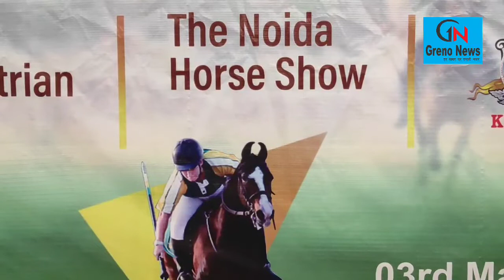ग्रेटर नोएडा में घोड़ा बल्लमबाजी का लुत्फ उठाइये 3 मार्च से, 300 घुड़सवार व घोड़े ले रहे है भाग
Equestrian Federation of India, in association with Equiwings Sports, will organise the World Cup Qualifiers for Equestrian Tent Pegging scheduled to be held in Greater Noida from March 11-14.

A total of seven countries including Russia, USA, Belarus, India, Pakistan, Sudan, and Bahrain will be competing with each other at the World Cup Qualifiers. Out of these seven teams, the top two will qualify for the World Cup which is going to be held in South Africa in 2023.

 World Cup Qualifiers will be a part of The Penta Grand 2021; which also includes the National Equestrian Tent Pegging Championship, the Half Million Cup and the Noida Horse Show, to be held at the Gautam Buddha University Sports Stadium, Greater Noida from March 3-14.

 A total of 50+ International Riders, 250+ Indian Riders and more than 300 horses will participate at The Penta Grand 2021.